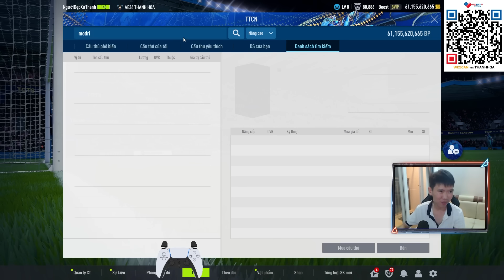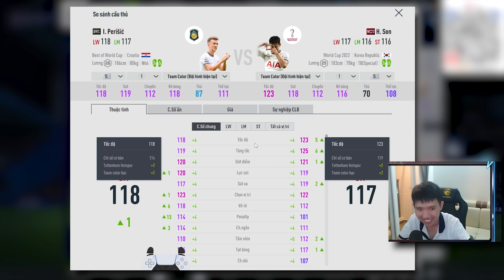THÀNH HOÀ | BÁN 1 RONALDO BWC +5 BUILD TEAM TOTTENHAM 300 TỶ CHUẨN META: SON, PERISIC, MODRIC | FO4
fifa online 4 fo4 build team tottenham 300 tỷ bp chuẩn meta: Son Heung Min, Perisic, Modric cùng Thành Hòa
                    Ngân hàng: Sacombank
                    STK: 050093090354